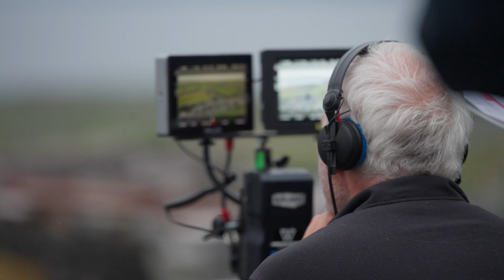Creating The Banshees of Inisherin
Set on a remote island off the west coast of Ireland, THE BANSHEES OF INISHERIN follows lifelong friends Pádraic (Colin Farrell) and Colm (Brendan Gleeson), who find themselves at an impasse when Colm unexpectedly puts an end to their friendship. A stunned Pádraic, aided by his sister Siobhán (Kerry Condon) and troubled young islander Dominic (Barry Keoghan), endeavours to repair the relationship, refusing to take no for an answer. But Pádraic’s repeated efforts only strengthen his former friend’s resolve and when Colm delivers a desperate ultimatum, events swiftly escalate, with shocking consequences.

Cast: Colin Farrell, Brendan Gleeson, Barry Keoghan, Kerry Condon

Directed by: Martin McDonagh